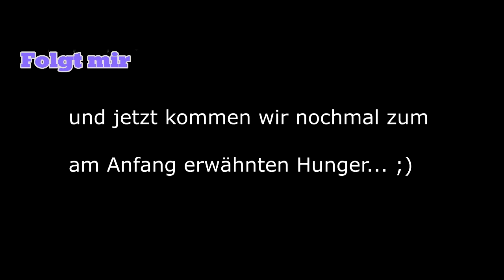💕 Rohkost Potluck 💕 Live Safu Test! Ballengang Lernen Tutorial! Freche Silke stört epische Rede!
Wie ich "verschimmelte Avocado" teste, mit Menschen rede, die vom Rohkost Potluck genervt sind, wie man richtig Ballengang macht und vieles mehr, gibts heute im großen Potluck Video! ★★★ Mein eBook "Vegane Welt mit wenig Geld" ➠ Billig vegan leben! Von 140€ (Hartz IV Regelsatz) vollwertig & genussvoll!

Wenn ihr mir einen Brief schreiben wollt, ist meine Adresse:

Christian Pörtzel
Friedrich Engels Strasse 55
04425 Taucha